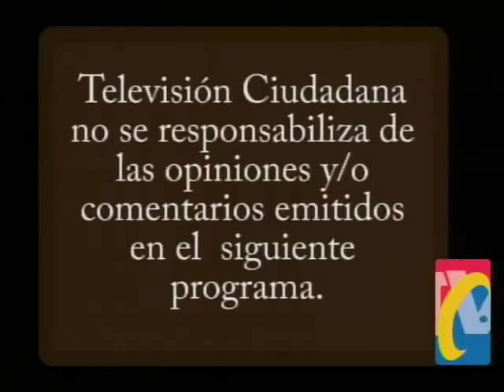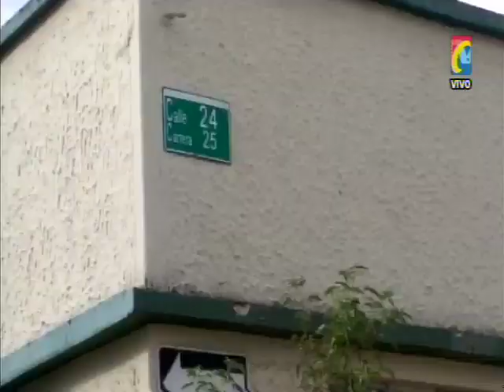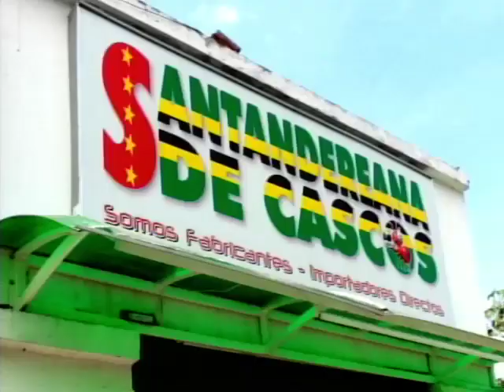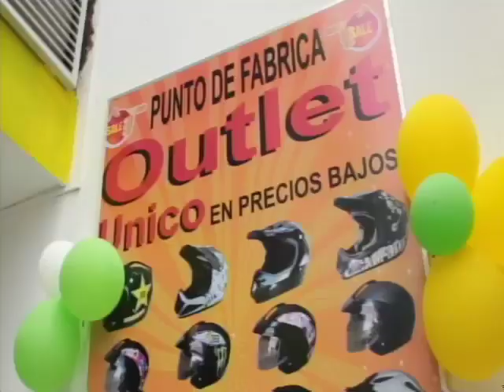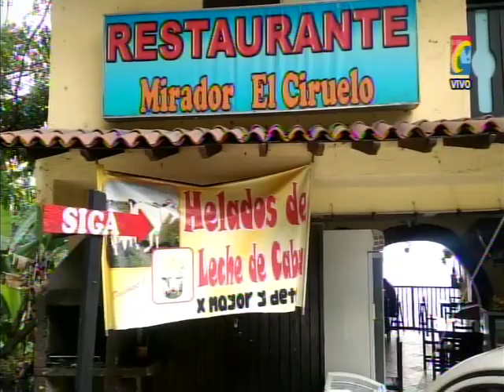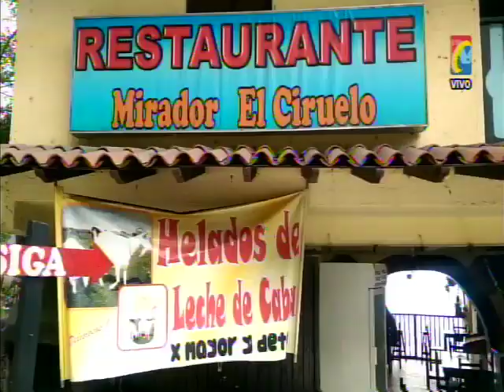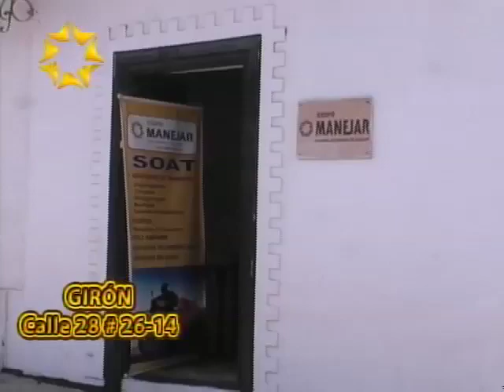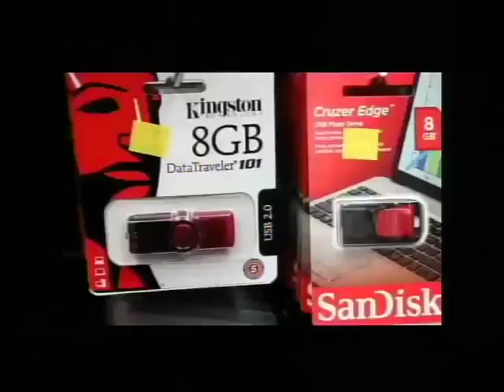Programa IMPACTO Martes 30 de JUNIO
01- PIEDECUESTA Concejal Emiliano Larrota Fanfarronea Borracho con 5 armas de Fuego que pueden ser ilegales
02- Vía Piedecuesta- entrada a Ruitoque, Accidente Tractomula en reversa aplastó Moto FZ y Automóvil
03- COMPARENDOS AUTOMATICOS, Rafael Horacio dice que se aplazaron porque No los puede hacer
04- Cúcuta IVAN BARON , LADRON MOTOS capturado 3 veces por Robo Motos- Podría llegar a Bucaramanga
05- Caos Vehicular Por Obras, Cambio redes Acueducto, gas y Reparcheos
06- Peligro Calle 24 Cras 24 y 25 por camión POTOBON- Placa SGP240 en Contravía
07- OCAÑA- Quemadas Dos Motos de ladrones que intentaron Atracar. Reaccionó ciudadanía
08- BARRANCABERMEJA, 1 herido cuando Cayó Avioneta al intentar Aterrizar
09-Cra 24 calle 24 Juan Carlos Prada, conductor Carro afectado por moto Omitió Pare
10-Restaurante EL CIRUELO, Vía Bucaramanga- Cúcuta
11-Cra 24 calle 34- Otro Accidente- carro Blanco Omitió Pare y Choco Auto Nissan Azul
12- EL PALMAR Abuelita María del Carmen cumplió 102 años
13- Por Fin Gobernador Recibió Comunidad que Defiende Rio Sogamoso